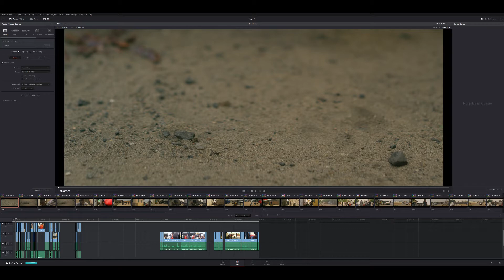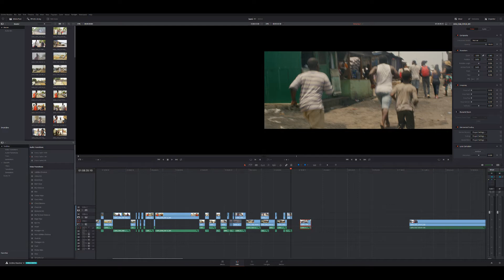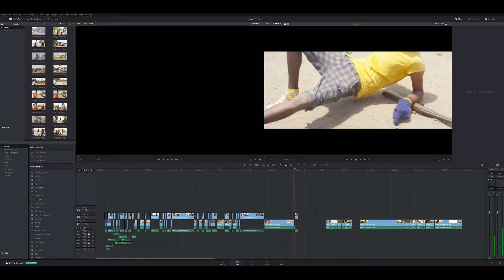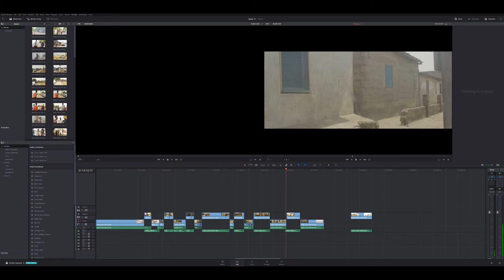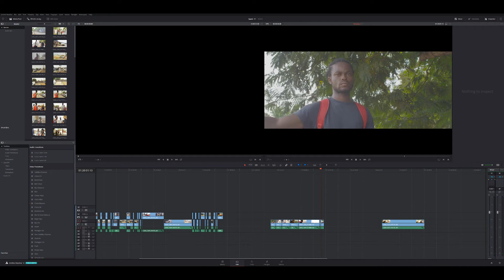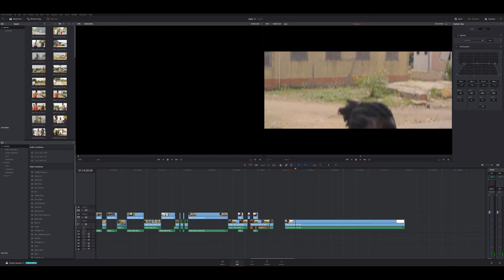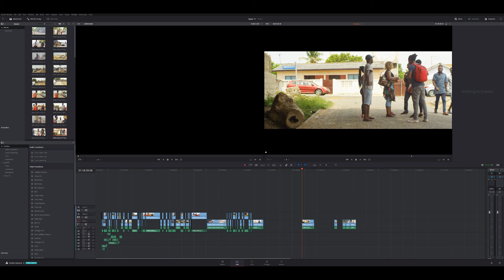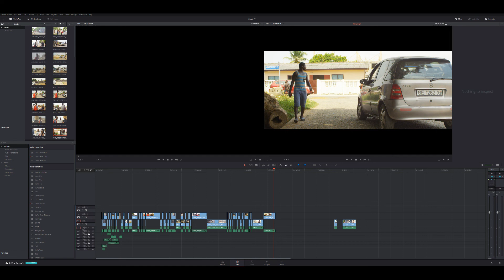Editing A short film in Davinci Resolve 14 - Part 4